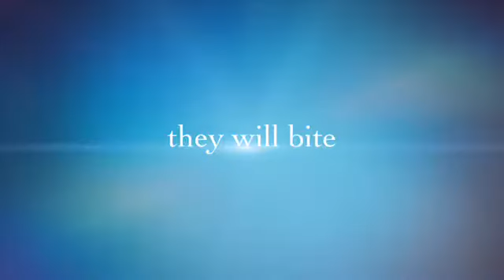Coming soon the day of the Oscar fish